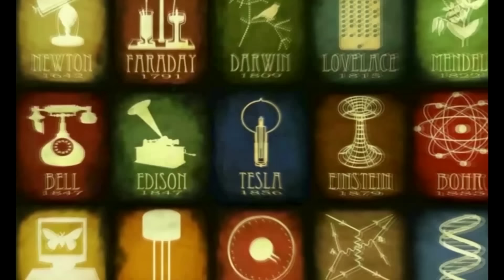VOCE LEMBRA DOS PROGRAMAS INFANTIS DA ELIANA NA REDE RECORDE?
TUDO SOBRE O ANTIGO PROGRAMA DA ELIANA E ALEGRIA , FABRICA MALUCA E ELEIANA NO PARQUE DA REDE RECORD
PICPAY : @historiasemfim
CANAL DE VLOGS